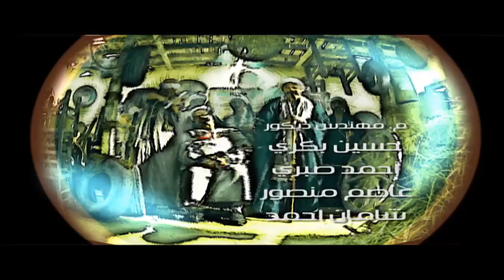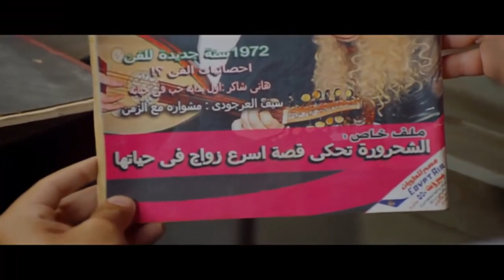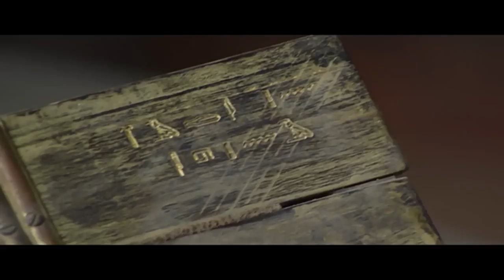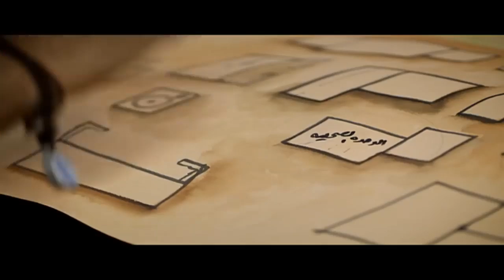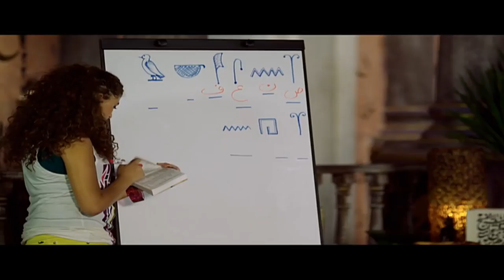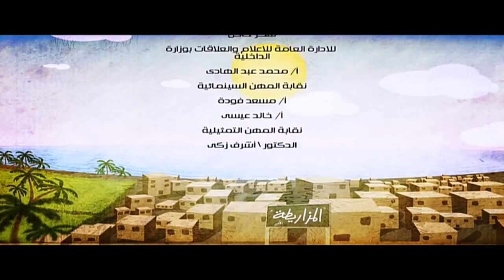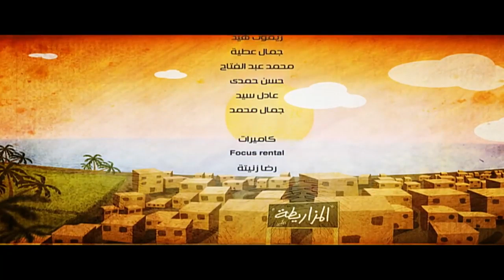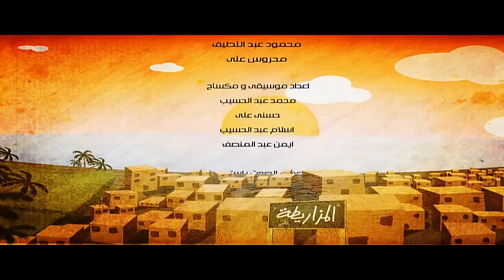مسلسل الكبير اوى ( احمد مكي ) الموسم الاول الحلقة |9| El Kabeer Awi Episode